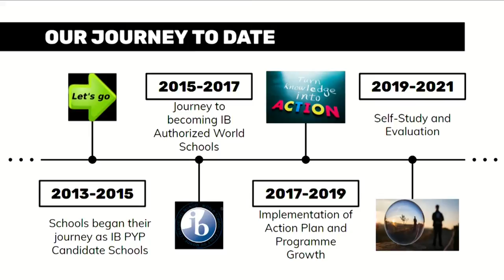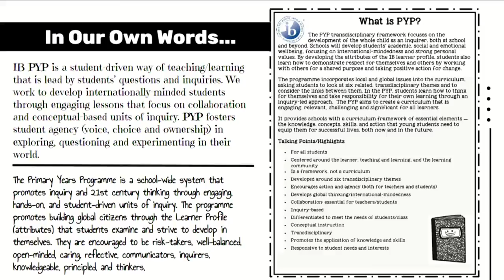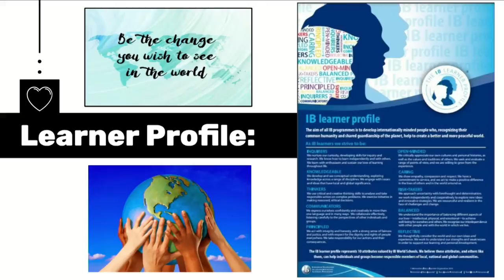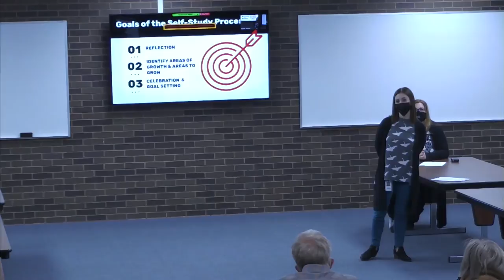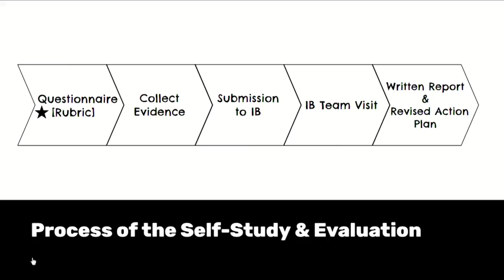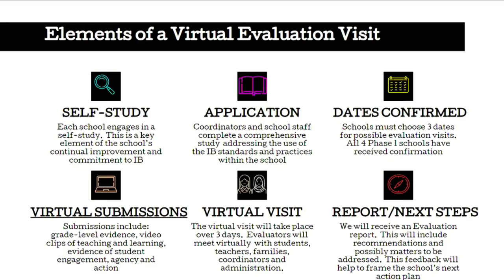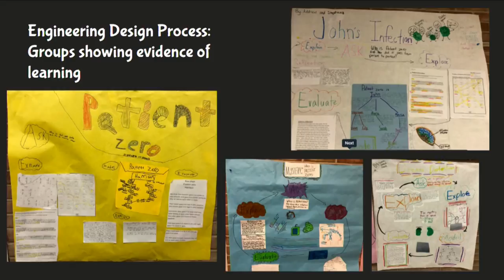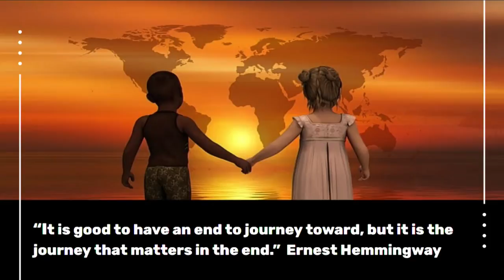Midland Public Schools PIC February 25, 2021 PYP Presentation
Midland Public Schools Parent Information Committee February 25, 2021

April 22
May 27

Superintendent
Michael Sharrow

Associate Superintendents
Brian Brutyn
Penny Miller-Nelson
Jeff Jaster

Presentations by
Alison Cicinelli

Mary Chilton

Whitney Jacobs

Robin Harshman-Rogers
ennifer Servoss
Ann Sheffer